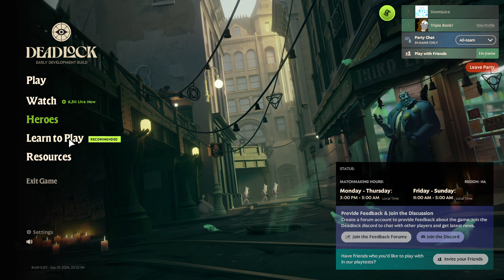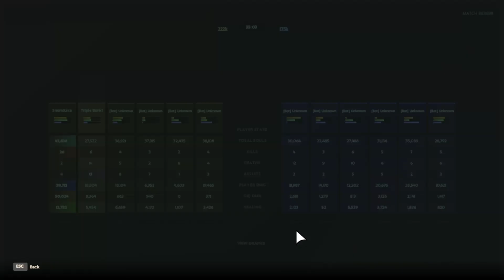Deadlock.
It's Deadlock.